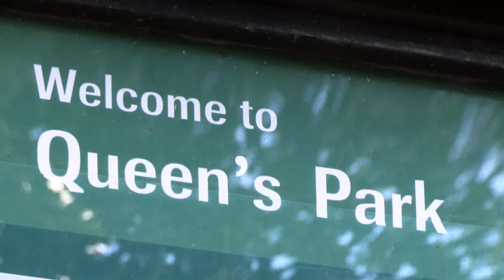Learning in Local Greenspace - raising attainment in schools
This short film highlights the benefits of Learning in Local Greenspace. We follow Shawlands Academy in Glasgow on one of their routine trips to Queens Park, where lessons include maths, science, geography, art and PE.

There are many resources to help you discover the learning potential of your local greenspace - here are a few:

This project is part of a Scottish policy of schools benefitting from and using local greenspace as part of good teaching and learning. This is a complete 'how to' handbook for teachers.

Grounds for Learning has been supporting teachers in Scotland for over 20 years to make the best use of school grounds and local outdoor learning. We have a wealth of lesson ideas, training and advice, much of which is free.

The Outdoor Learning Directory is full of more lessons, including some longer term topics all pre-planned and curricular related. There are many links to other organisations that can help you.

Shawlands Academy make use of the John Muir Award - a flexible and open ended approach to engaging children in discovering, exploring, conserving and sharing about their local greenspace.